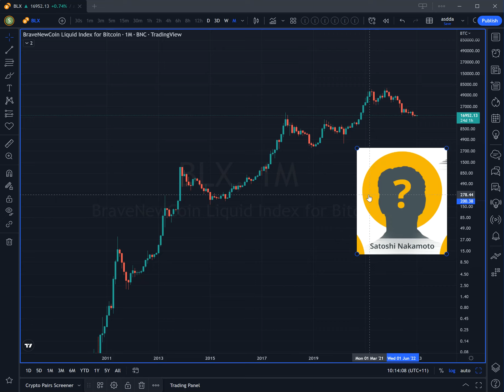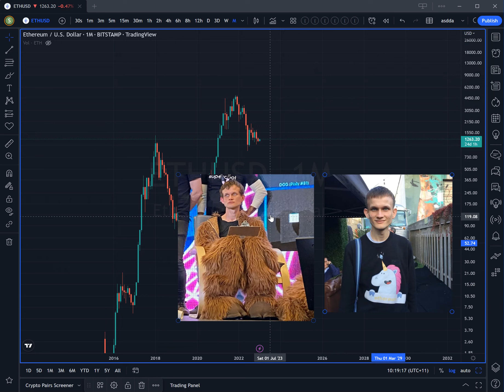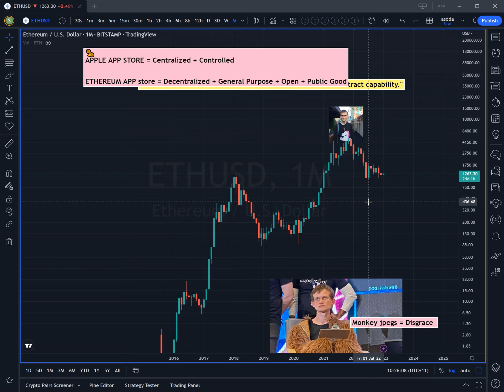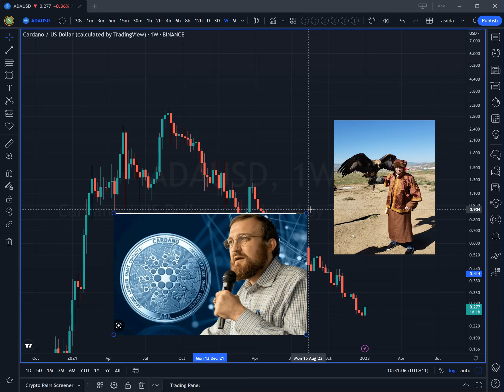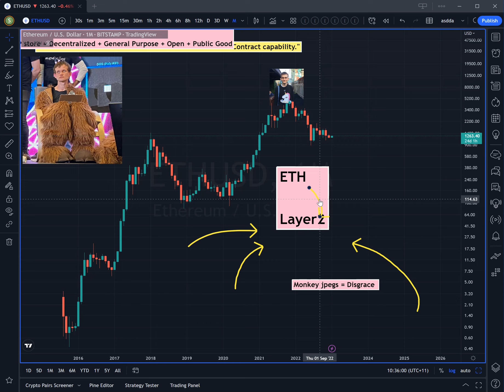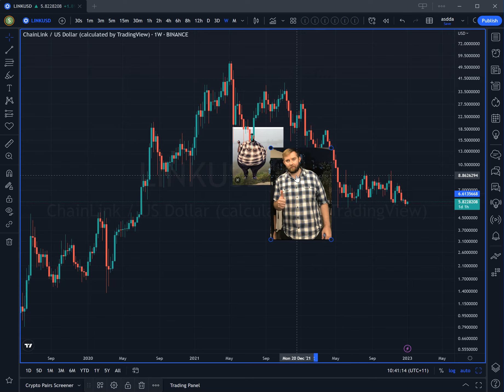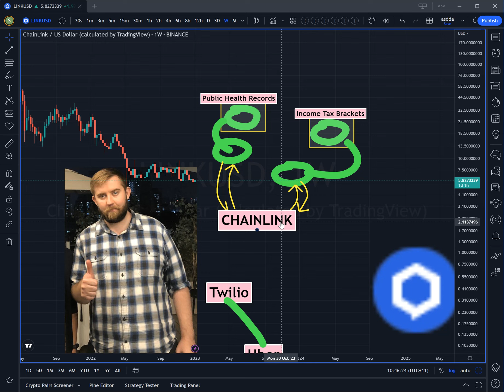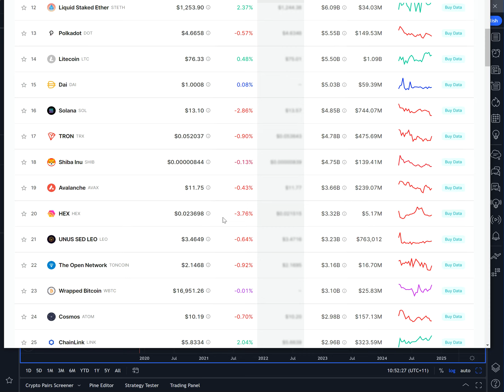CRYPTO Leaders and *CORE* Beliefs - BTC, ETH, HEX, LINK, DOGE, LTC, DOT, ADA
Timestamps

00:00 Intro to CORE Founder Beliefs (Bitcoin)
02:00 BITCOIN - Satoshi Nakamoto (Keep Fighting for Decentralized Money)
07:00 ETHEREUM - Vitalik Buterin (General Purpose Blockchain)
15:10 DOGE - Elon Musk  (Fun & Meme)
17:27 CARDANO - Charles Hoskinson (Take Time, 3rd World Country Helper)
19:40 POLKADOT - Gavin Wood (Hold Hands Approach)
25:04 LITECOIN - Charlie Lee (Slow, Lazy, Quiet)
28:55 CHAINLINK - Sergey Nazarov (Smart Contract World, Truth Seeking, 15-year vision, DeFi over $10 trillion market cap)
34:27 HEX - Richard Heart (Delay Gratification, Help Fellow Man, Longevity Research, 15 ways to Fix The World)
39:30 Final Summary